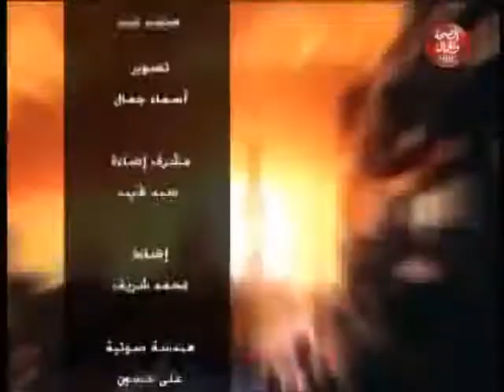شباب شو | المرأة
تقديم : إيمان بيهام ـ فيفي العشري ـ الاء هشام

قناة_الصحة_والجمال# برامجنا